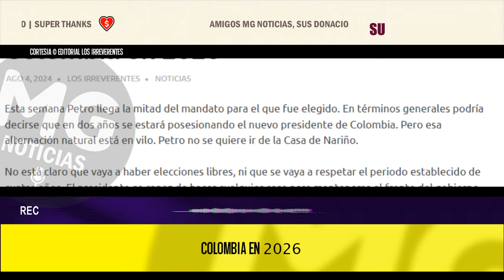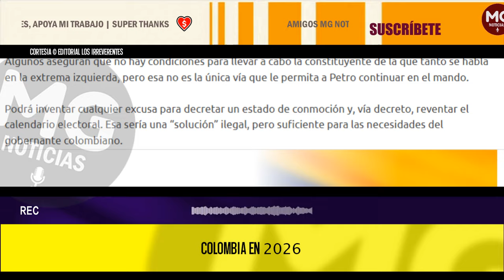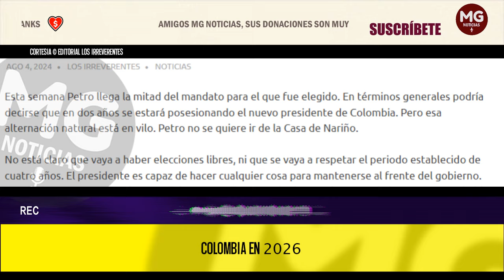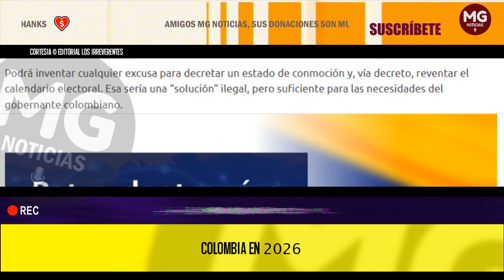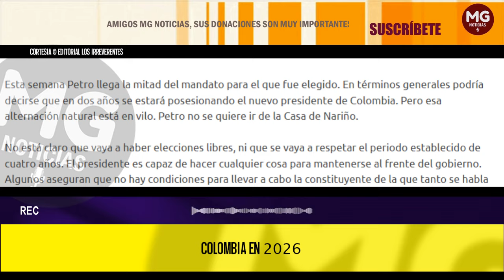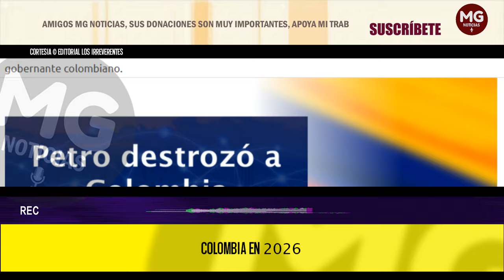PETRO DESTROZÓ A COLOMBIA || COLOMBIA EN 2026 🔵 Editorial Los Irreverentes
Esta semana Petro llega la mitad del mandato para el que fue elegido. En términos generales podría decirse que en dos años se estará posesionando el nuevo presidente de Colombia. Pero esa alternación natural está en vilo. Petro no se quiere ir de la Casa de Nariño.